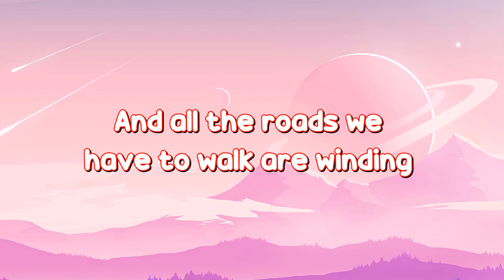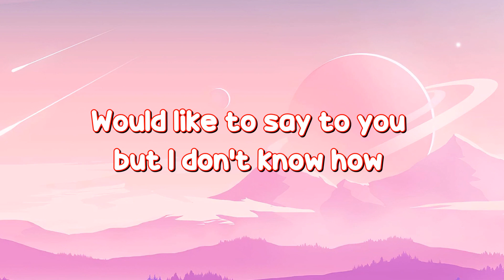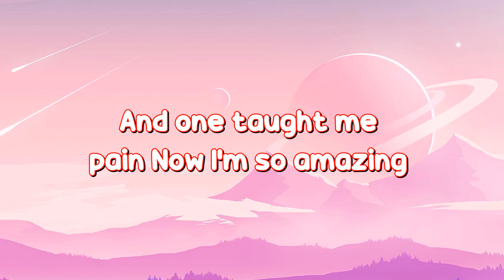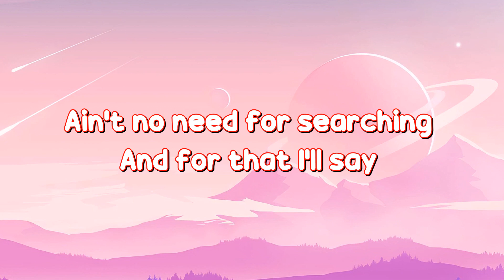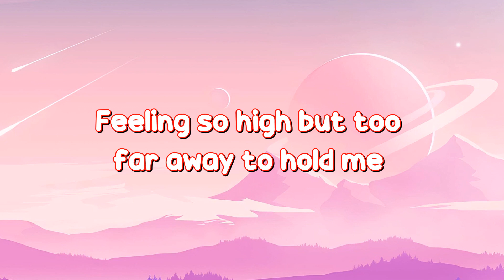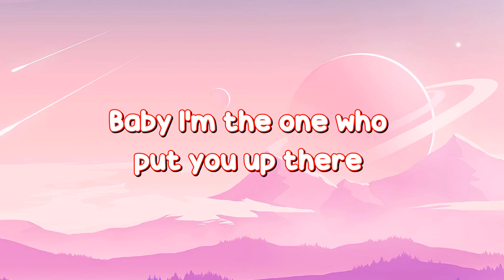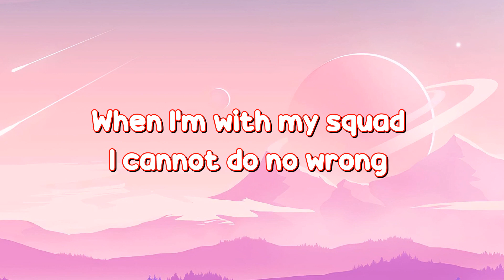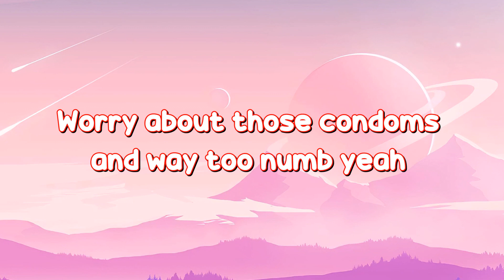Wonderwall (Remastered) [lyrics] - Oasis (Lyrics) 🎵